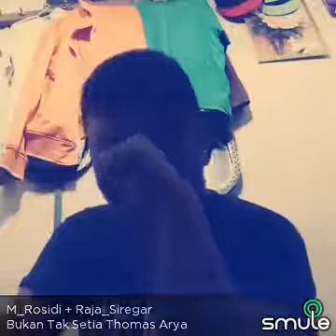Thomas Arya Bukan Tak Setia